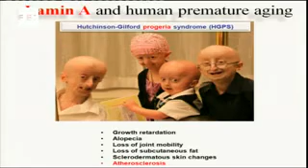Detienen por primera vez el envejecimiento celular humano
Madrid, 23 feb (EFE).- Científicos de EEUU y Cataluña dirigidos por Juan Carlos Izpisúa han desarrollado un modelo celular para el estudio en el laboratorio del envejecimiento humano tras rejuvenecer el núcleo de las células de enfermos con un síndrome muy raro de envejecimiento precoz cuyo promedio máximo de vida es de 15 años.

La investigación, que se publica en el último número de la revista "Nature", favorecerá la búsqueda de compuestos químicos para alterar el proceso de envejecimiento humano, así como una mayor comprensión de las enfermedades cardiovasculares, y asimismo esperanzas de curación en el futuro a los enfermos con el síndrome de envejecimiento prematuro Hutchinson-Gilford, la forma mas común de progeria.

La extrema complejidad del proceso de envejecimiento y las patologías asociadas al mismo han supuesto desde siempre insalvables barreras para su estudio que hora podrían empezar a derribarse.